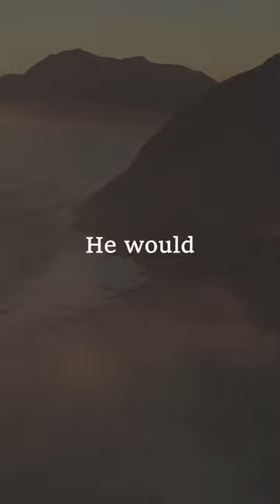This Quote Could Change Your Entire Day!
Boost your faith with this powerful sermon by Charles Spurgeon!